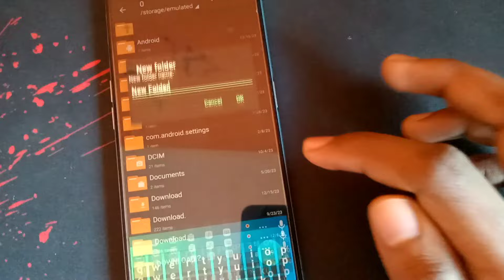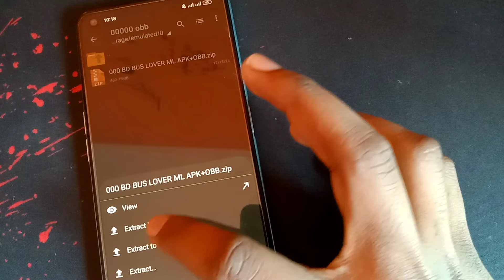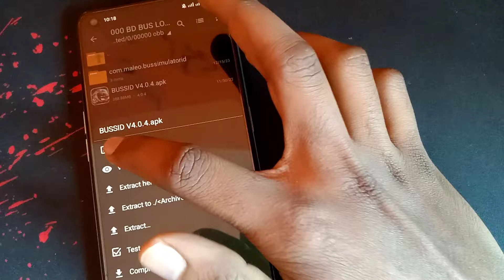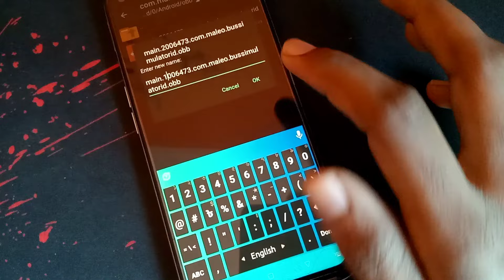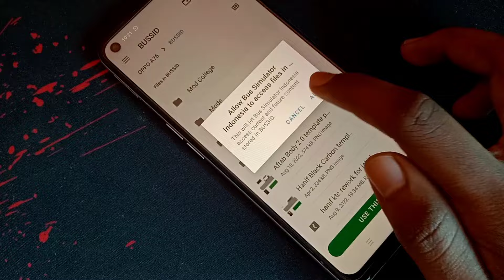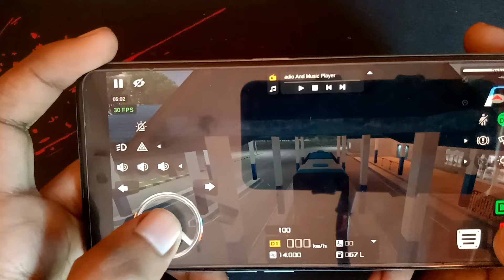How To Setup Bd Map Obb+apk In Bus Simulator Indonesia || কিভাবে বাংলাদেশী ওবিবি সেটআপ করবেন?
𝐀𝐬𝐬𝐚𝐥𝐚𝐦𝐮𝐰𝐚𝐥𝐢𝐤𝐮𝐦 🙂
🔸 Game Name : Bus Simulator Indonesia
com.maleo.bussimulatorid

🔹🔸🔹🔸 𝐃𝐨𝐰𝐧𝐥𝐨𝐚𝐝 𝐋𝐢𝐧𝐤 🔹🔸🔹

⚠️ Don't Re-uplod Link ⚠️

Bangladeshbdtrafficobbv3.7.1,
Bussid v3.7.1 Bangladesh traffic obb,

Don’t copy tag

how to setup bussid v4.1.1 Bangladeshi obn, how to setup bd traffic obb v4.1.1, how to setup bussid obb, bussid obb+apk setup,
Bussid v4.1.1 bd obb+apk, bussid v4 bd obb and apk, bussid v4.1.1 bd apk+obb setup, bussid v4.1.1 bd apk+obb download, bussid v4.1.1 apk+obb download and setup,
Bussid V4.1 Bd Traffic apk+obb Setup Tutorial 2024 || কিভাবে বাংলাদেশী ওবিবি ম্যাপ সেট-আপ করবেন গেমে
obbapksetupdbussidv4.1
obb+apk setup tutorial bangla,
bussid v4.1 apk+obb setup,
obb setup v4.1,
obb setup v4.0
ওবিবি সেট-আপ করবেন কিভাবে,
বাস সিমুলেটর ইন্দোনেশিয়া ওবিবি সেটআপ,
বাস সিমুলেটর ইন্দোনেশিয়া ওবিবি ডাউনলোড,
ওবিবি ডাউনলোড নতুন ম্যাপ,
২০২৪ সালের নতুনভাবে ওবিবি এবং এপিকে সেটআপ বাস সিমুলেটর ইন্দোনেশিয়া,
2024 obb+apk setup tutorial bussid,